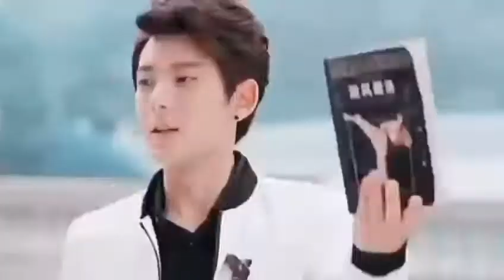❤Øh Óh Jana ßong in Kroean Version❤ Love Story Song😘